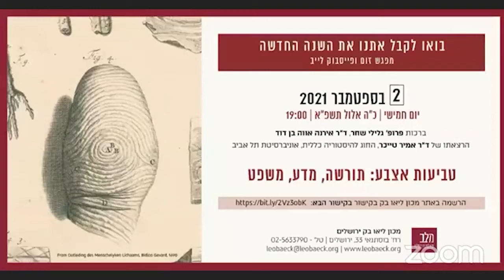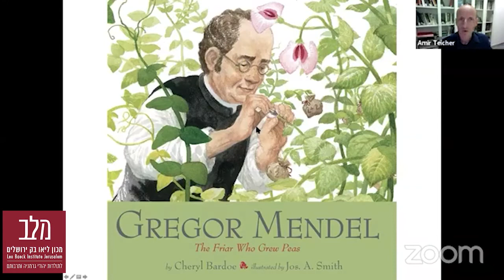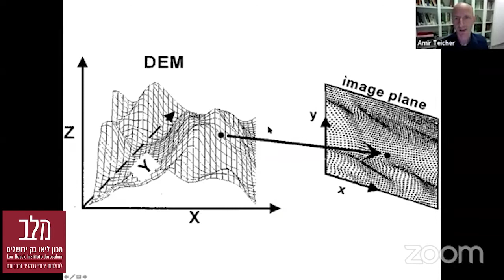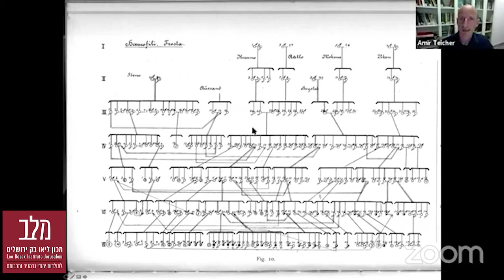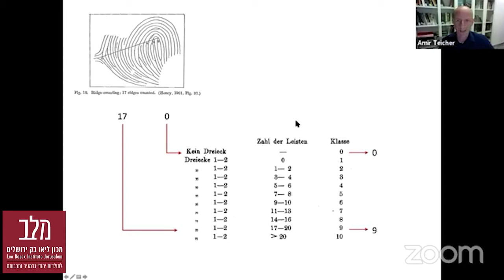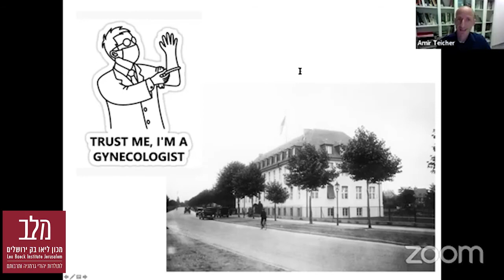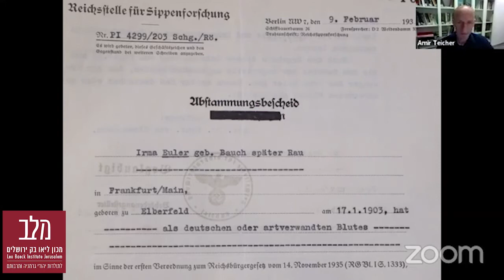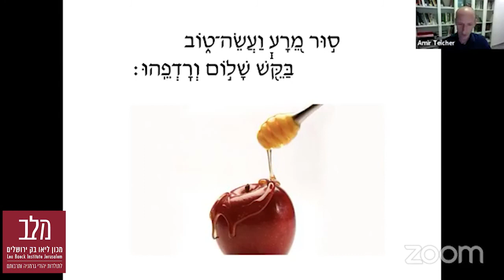טביעות אצבע: תורשה, מדע, משפט - אירוע לכבוד ראש השנה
הרצאתו של ד"ר אמיר טייכר (החוג להיסטוריה כללית, אוניברסיטת תל אביב) בנושא:
טביעות אצבע: תורשה, מדע, משפט. המחקר של דפוסי טביעות אצבעות התפתח ככלי לזיהוי משטרתי ומשטור קולוניאלי. אולם בשליש האחרון של המאה התשע עשרה חוקרים שונים החלו לדין בשאלה - האם טביעות אצבע עוברות בתורשה? אם כן, האם ניתן להשתמש בהן בבתי משפט, במקרים שבהם מתעורר ספק לגבי זהות האב? בשנות העשרים של המאה העשרים, ניסתה החוקרת הנורבגית קריסטין בונבי לספק תשובה לשאלות הללו. בעזרת התחקות אחר התיאוריות שלה, האופן שבו הן התקבלו בגרמניה, וישומן בפועל בבתי משפט, בין היתר בהקשרים גזעיים, נתוודע לפרשה מרתקת בהיסטוריה של המדע, בעלת זוויות יהודיות-גרמניות חשובות.